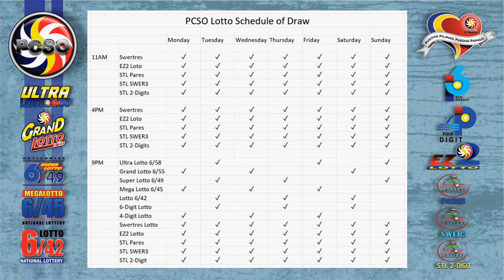Swertres|3D and EZ2|2D Lotto 5PM Draw, Monday, May 16, 2022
Here are the results of PCSO Lotto today, Monday, May 16, 2022, 5PM draw for the Swertres/3D Lotto result, and EZ2/2d Lotto Result.

Time Stamps:
00:25 - Swertres Lotto Result
00:16 - Ez2 Lotto Result